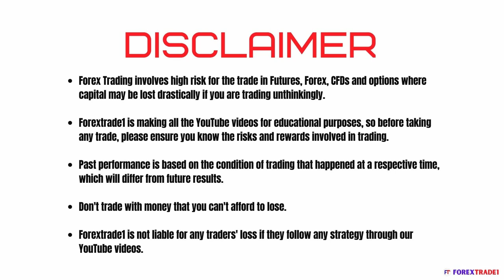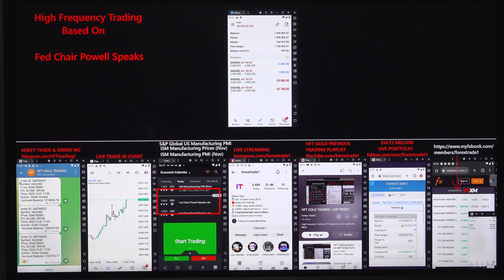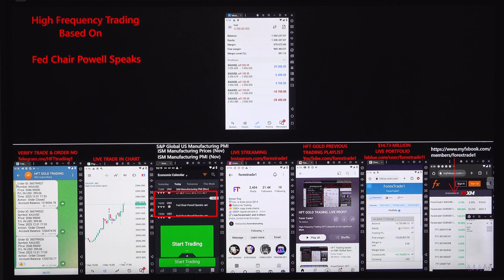🔴 Exploring the Impact of Fed Chair Powell's Speech (01-12-2023) on High-frequency Trading